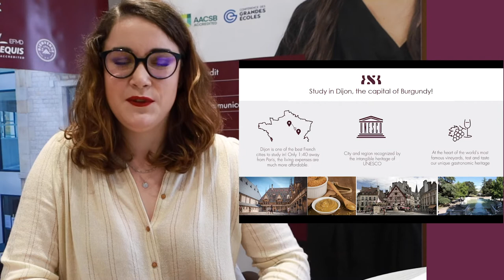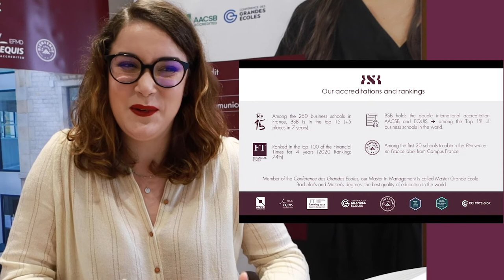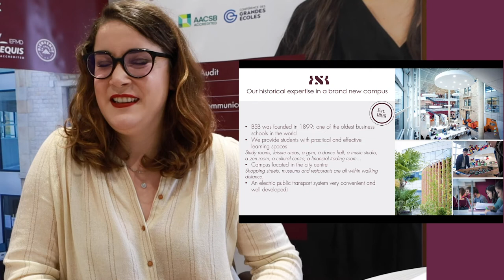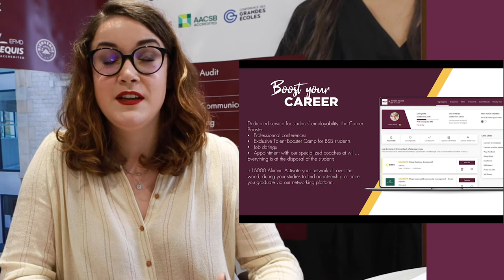BSB Webinar : Study in France, in English!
Our top-level international business school offers this conference by Camille Pelletier, International Development Manager.